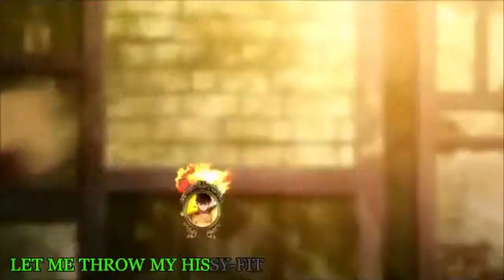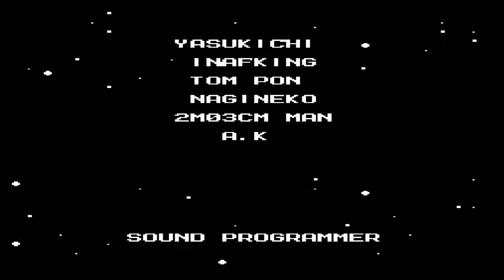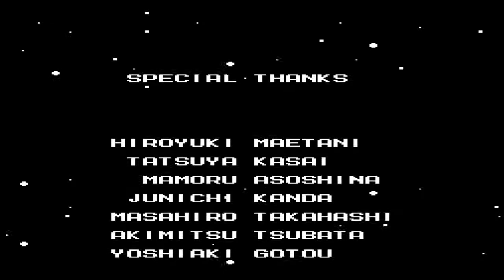"Sad times, de frame rate is slecht... :'(" Mega Man 2 part 4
Nu dat we de robot masters hebben verslagen konden we Wily's fort bestormen. We vochten tegen een draak in het eerste level, gingen verder in het water omsingeld door instant death spikes.
Nu vechten we tegen alle 8 robot masters voordat we tegen Wily zelf kunnen vechten. Hij zou ons eerst aanvallen met een mecha voordat hij een alien form gebruikt...